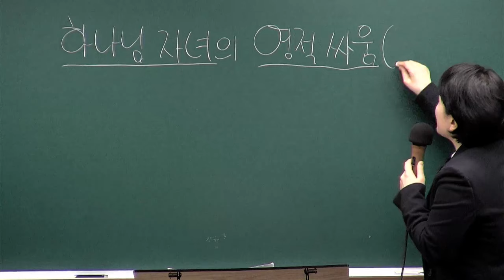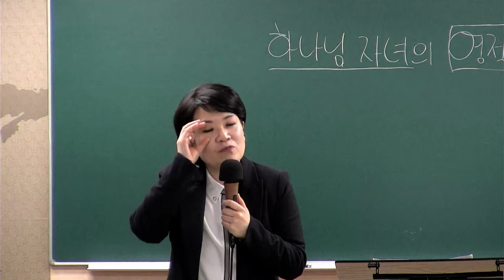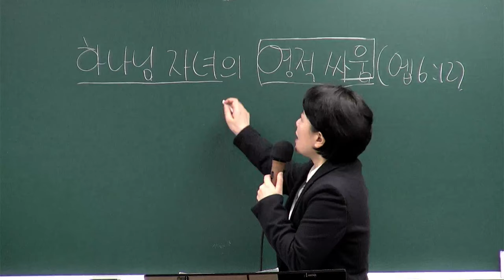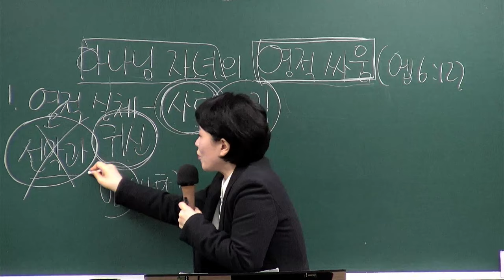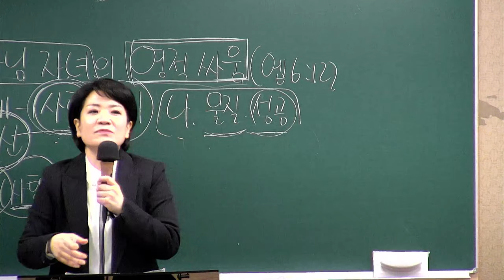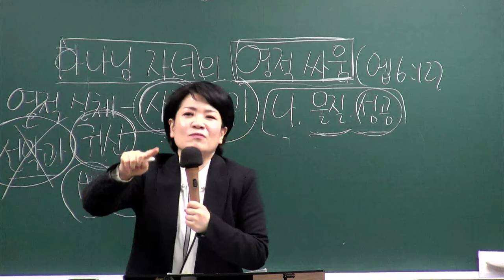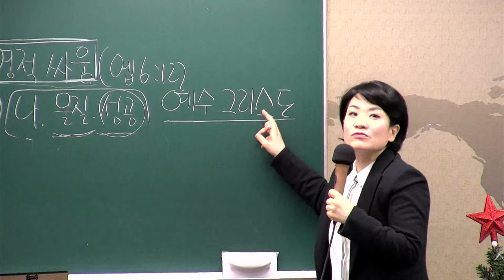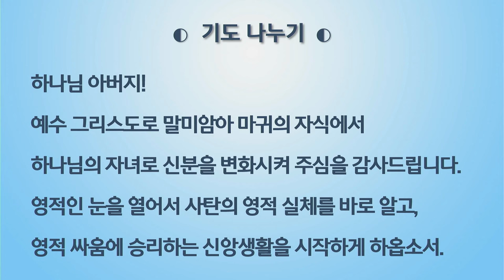[새가족4주교육] (3과) 하나님 자녀의 영적 싸움 - 채수정 목사 2023.12.17 예원교회 새가족위원회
3과 - 하나님 자녀의 영적 싸움
말씀: 에베소서 6장 12절
일시: 2023년 12월 17일
강사 : 채수정 목사